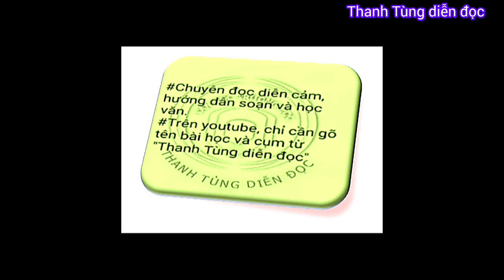SỰ TÍCH HOA HỒNG VÀNG, Thần thoại Hy lạp, đọc truyện hay